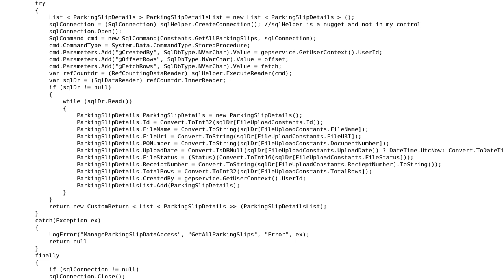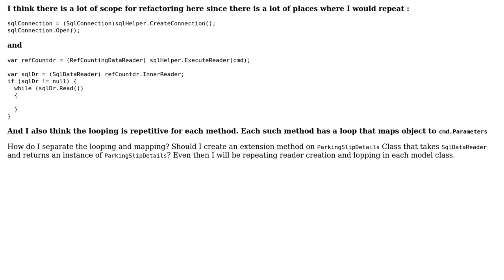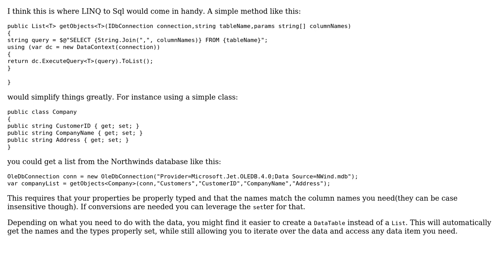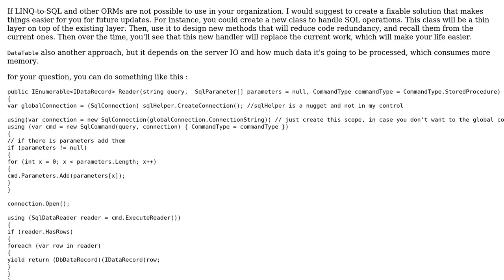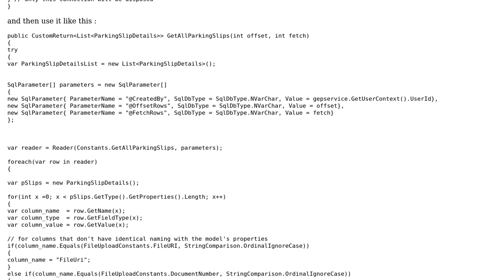Code Review: Method that fetches rows from database and maps it to a Model class with SqlDataReader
With thanks & praise to God, and with thanks to the many people who have made this project possible! | Content (except music & images) licensed under CC BY-SA | Music | Images & others | With thanks to user SamuraiJack user Nkosi user iSR5 user Heslacher user Edward and the Stack Exchange Network Trademarks are property of their respective owners. You are responsible for your own actions.